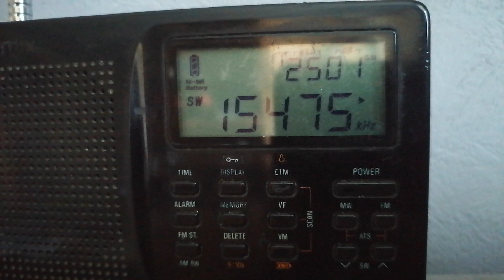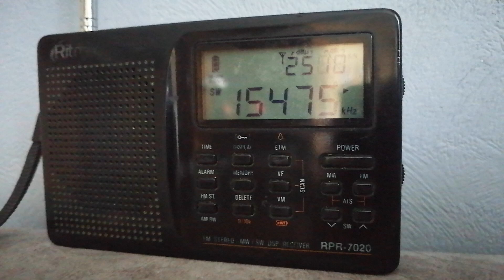15475 kHz Furusato no Kaze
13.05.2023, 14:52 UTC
QTH: Semiluki, Voronezh region, Russia
Distance: 2741 km
Equipment: Ritmix RPR-7020 (Tecsun PL-606), antenna built-in-whip